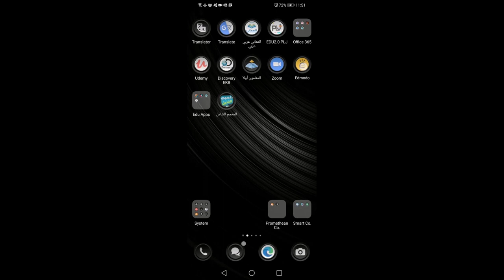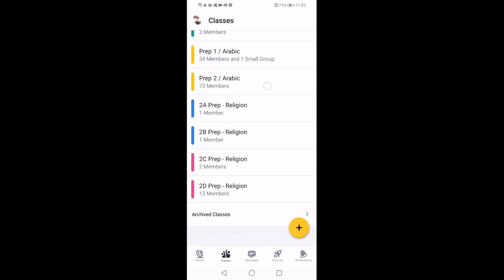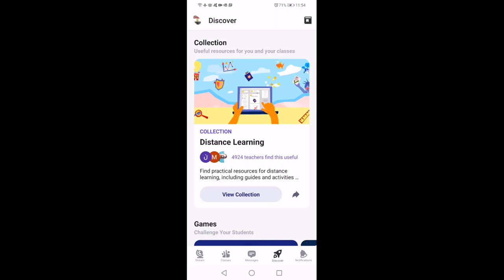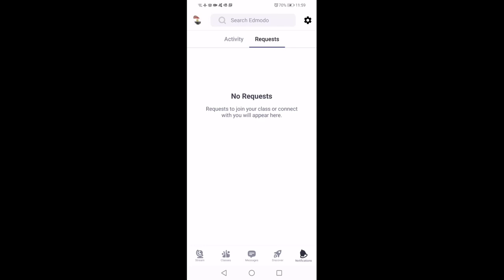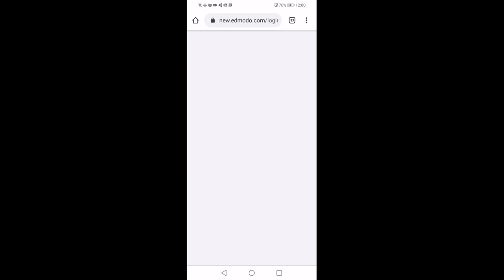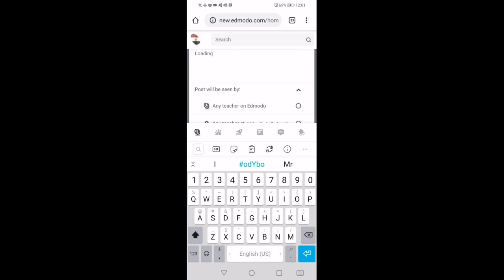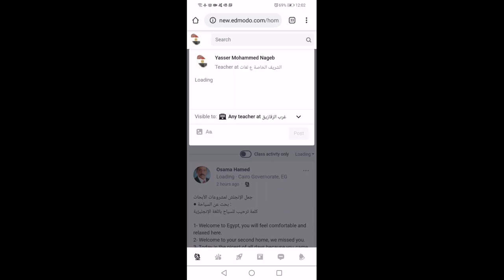Edmodo - حساب المعلم (2) - واجهة حساب المعلم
في هذا الفيديو نعرض لكم :
- واجهة حساب المعلم على المنصة الالكترونية Edmodo .
- واجهة التطبيق .
- كيفية فتح نسخة أجهزة الكمبيوتر من الموقع على هاتفك المحمول .

وهو الفيديو الثاني من سلسلة شرح حساب المعلم على منصة إدمودو التعليمية